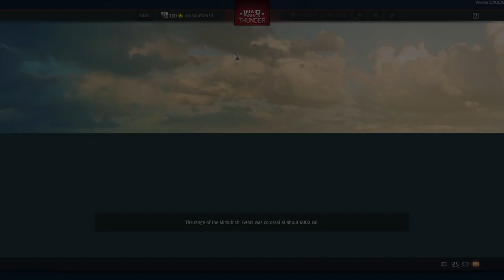Me 410 A-1 | War Thunder